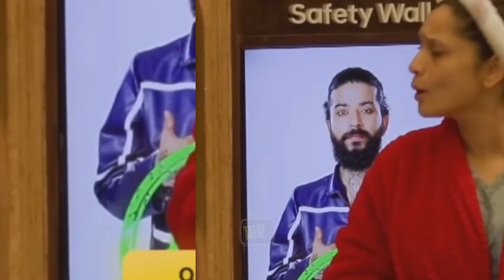Bigg Boss 17 - TOP 5 Shocking Controversies Of Ankita Lokhande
Telly MEK is your one stop destination for all the insights into the Television and OTT Industry. We brings you all the daily updates on the Indian Television Shows like The Kapil Sharma Show, Sharktank India ,Dharampatni , Udaariyaan, Masterchef India and many more..